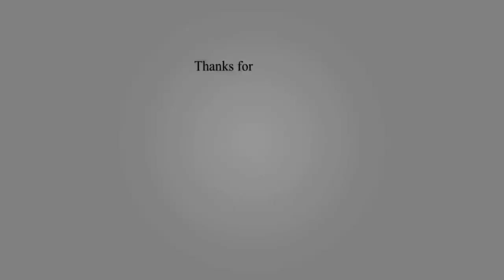Top 10 Biggest and Fastest Airplane ever 2020